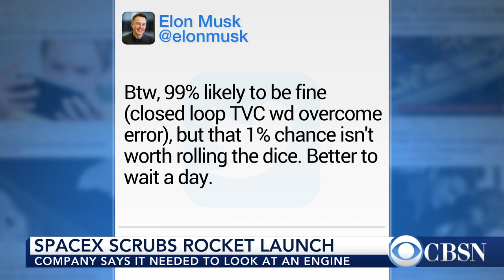SpaceX postpones rocket launch seconds before takeoff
Just seconds before blastoff, SpaceX canceled a launch of its Falcon 9 rocket. CBS News space consultant Bill Harwood breaks down why the launch fell through.